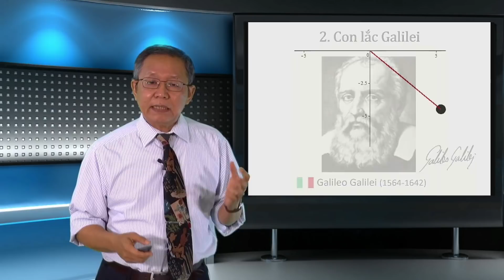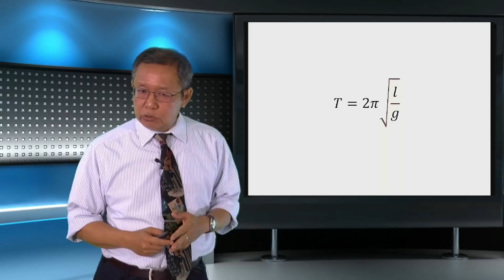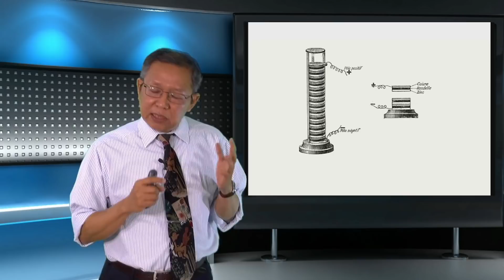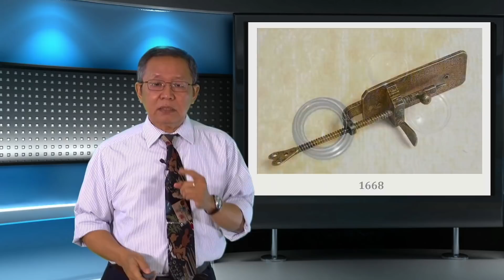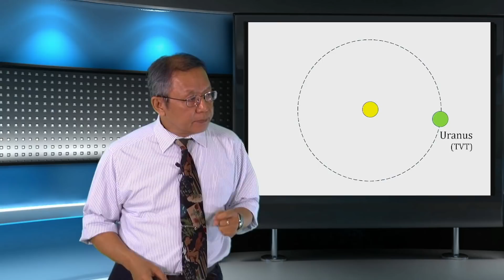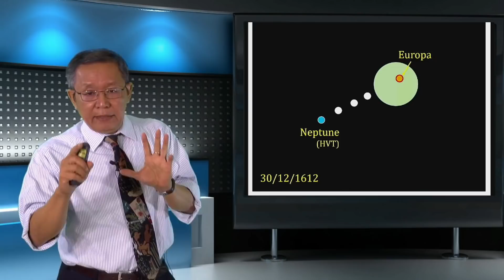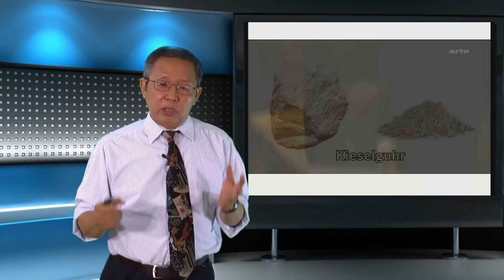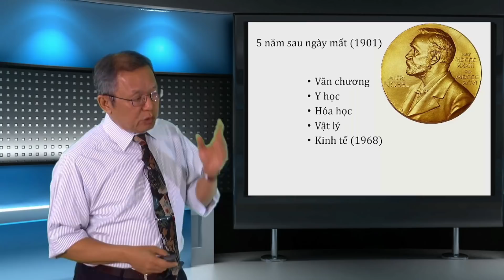Những khám phá tình cờ - Phần 2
Phần 2 trong chủ đề "Những khám phá tình cờ" sẽ đề cập đến những khám phá nhưng nguồn gốc của nó chính là do con người tạo ra. Chúng ta sẽ được biết đến những khám phá cực kỳ ấn tượng, có thể nói là đó là những dấu ấn khắc sâu vào nền văn minh của nhân loại, nhưng tiềm ẩn trong đó là những giai thoại vô cùng lý thú và mang tính lãng mạn.

Kênh Youtube Khoa học và Chúng ta được nhà giáo Phạm Minh Hoàng thực hiện với sự giúp đỡ của các thân hữu, bạn bè, đồng nghiệp. Ước vọng của chúng tôi là được chia sẻ, cung cấp những kiến thức về khoa học nói chung và toán học nói riêng dưới một lăng kính hàn lâm nhưng cũng không thiếu những nét bình dân, thân thiết và thậm chí còn có phần hài hước.

Rất mong được sự quan tâm theo dõi của quý vị cùng các bạn. Xin mọi người cùng đăng ký để theo dõi cũng như quảng bá đến cho bạn bè. Xin chân thành cảm ơn.

Khoa Học & Chúng Ta